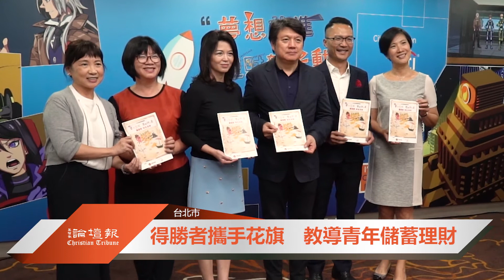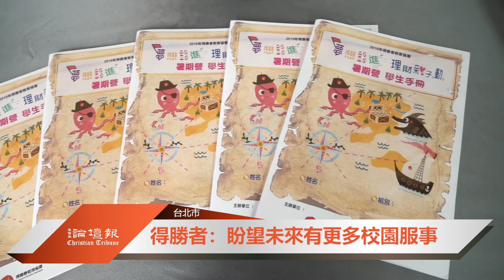【新聞影音】2018.9.28 - 「夢想錢進-理財親子動」從小培養理財觀念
得勝者教育協會與花旗基金會於九月28日上午，
在臺大醫院國際會議中心舉辦「夢想錢進—理財親子動」記者會，
說明在寒暑假營會中，
學生如何學習金錢規劃與投資理財的重要性。
透過親子共學的方式，
可以把課堂的知識帶回家庭實踐，
共同規畫出家庭的財務支出，
至今已幫助一萬五千名青少年，
學習儲蓄理財自己的零用錢與壓歲錢。